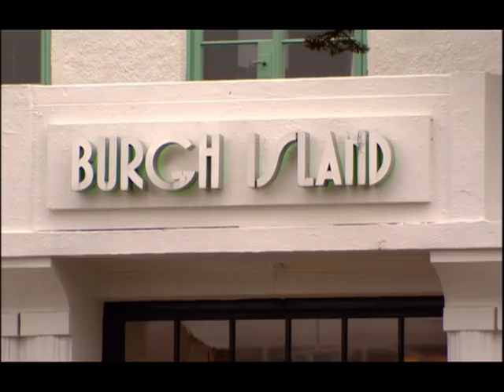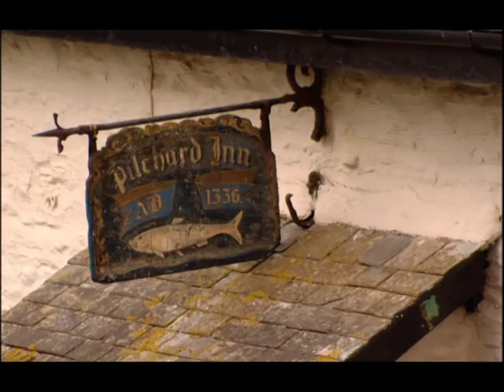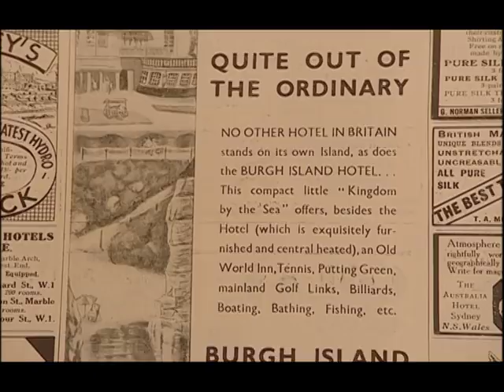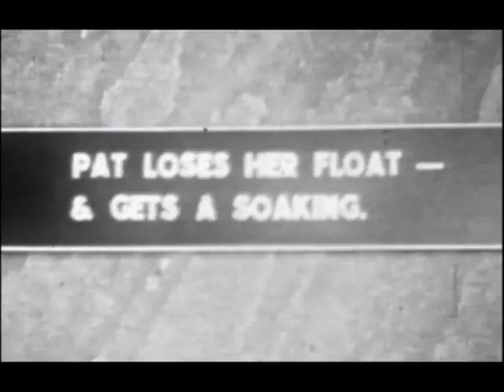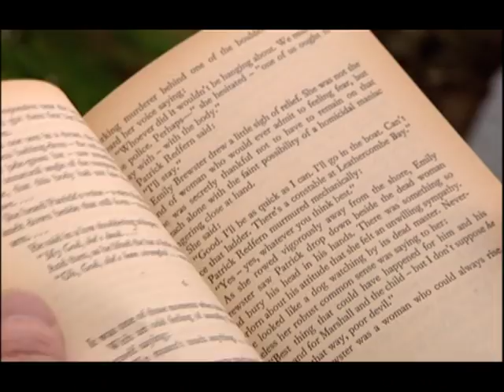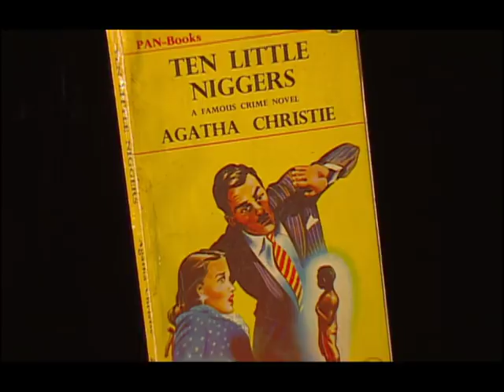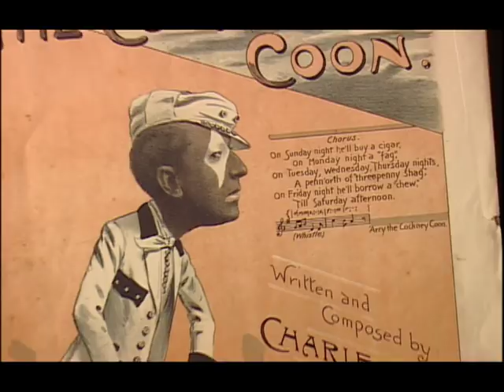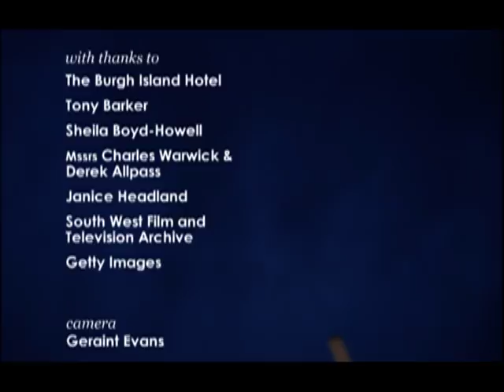Burgh Island: Checking Into History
UK TV documentary exploring the art deco island hotel which inspired Agatha Christie.  Presented by Dr Matthew Sweet.